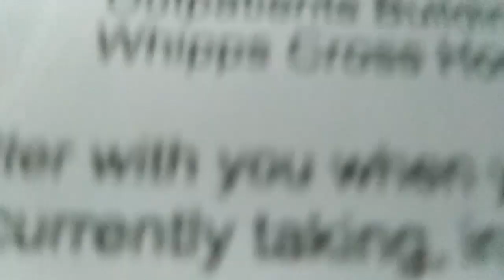USB 2.0: A very USB scandal.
A Very English Scandal is a fact-based THREE-PART British television comedy-drama[4][5][6] miniseries based on John Preston's book of the same name.[7][8] The series premiered on BBC One on 20 May 2018 and on Amazon Prime on 29 June 2018.[9] It is a dramatisation of the 1976–1979 Jeremy Thorpe scandal and the more than 15 years of events leading up to it.

Contents
1 Plot
2 Cast
3 Production
3.1 Development
3.2 Filming
3.3 Release
4 Reception
4.1 Critical response
4.2 Awards and nominations
5 References
6 External links
Plot
In 1965, Jeremy Thorpe, a Liberal Member of Parliament, must contend with disgruntled ex-lover Norman Josiffe, whom he met in 1961 and had a relationship with for several years. Thorpe had met Norman when the latter was a 21-year-old stable boy in Oxfordshire, and wrote many letters to him, which Norman kept. Norman, who could never quite hold down a job, particularly not after having lost his National Insurance card, was unstable and had a penchant for drama and self-expression, both of which proved increasingly hard to deal with. When Thorpe grew tired of Norman and insisted that he leave the housing he arranged and paid for in London, the young man began to make threats.

Thorpe fears exposure and the end of his political career. His fellow Liberal MP, Peter Bessell, keeps Norman silent for the time being with small amounts of money. Norman also requests a new National Insurance card from Thorpe, but his request is denied since it would link Thorpe to Norman.

By 1968, Thorpe has been elected as the Leader of the Liberal Party, and is the youngest man to lead the party in a century. He marries naive young Caroline Allpass and they have a baby boy. Norman, on the other hand, has become more unstable. Now going by the name Norman Scott, although he gets on well with horses and dogs, he fails to keep a job or relationship, drinks too much and abuses drugs. He calls Caroline and tells her about his past romance with her husband. She is stunned by this revelation.

Caroline dies in 1970, after swerving into on-coming traffic. Thorpe mourns her passing. Bessell moves to the United States to escape his financial troubles. Norman continues trying to get a new National Insurance card and have his story be heard, but with no success. Thorpe considers having him killed, but the plans are postponed multiple times.

In 1973, Thorpe marries Marion Stein, Countess of Harewood, and continues to climb the political ladder. Unfortunately, Thorpe encounters Norman by chance, panics, and tells David Holmes (an old friend from Oxford) to arrange for Norman's murder. Andrew Newton is hired for £10,000. He tries and fails spectacularly, only succeeding in killing Norman's dog. Norman immediately reports the crime to the police and is convinced it was ordered by Thorpe.

This results in the 1976–1979 Jeremy Thorpe scandal. Newton is put on trial and convicted of attempting to do harm to Norman. Soon afterwards, Norman requests from the police two letters from Thorpe he had given them in the 1960s. Thorpe decides to preemptively publish the two letters himself with his own version of events, and resigns as Leader of the Liberal Party in May 1976. He runs for re-election to Parliament, but loses his North Devon seat to Anthony Speller of the Conservatives.

Thorpe, Holmes and two other accused co-conspirators are put on trial for conspiring to murder Norman. Thorpe hires George Carman, a combative lawyer, to defend him. In May 1979, the trial gets underway and the media reports its every detail. Norman testifies, explaining that what he mainly wants is his National Insurance card and to have his story acknowledged. Chief Justice Cantley is strongly biased, and sides heavily with Thorpe in his instructions to the jury, which finds Thorpe and his co-conspirators not guilty.

The end credits of the miniseries note that Thorpe never held another public office. He and Marion remained married until her death in March 2014. Thorpe died nine months later. Bessell remained in the United States until his death in 1985. Norman is still alive, owns 11 dogs and still does not have a National Insurance card.

Cast
Hugh Grant as Jeremy Thorpe
Ben Whishaw as Norman Josiffe / Norman Scott
Monica Dolan as Marion Thorpe
Alice Orr-Ewing as Caroline Allpass
Alex Jennings as Peter Bessell
Jonathan Hyde as David Napley
Eve Myles as Gwen Parry-Jones
David Bamber as Arthur Gore, 8th Earl of Arran
Jason Watkins as Emlyn Hooson
Naomi Battrick as Diana Stainton
Blake Harrison as Andrew Newton
Michelle Fox as Lyn
Adrian Scarborough as George Carman
Patricia Hodge as Ursula Thorpe
Michele Dotrice as Edna Friendship
Michael Culkin as Reggie Maudling
Susan Wooldridge as Fiona Gore, Countess of Arran
Anthony O'Donnell as Leo Abse